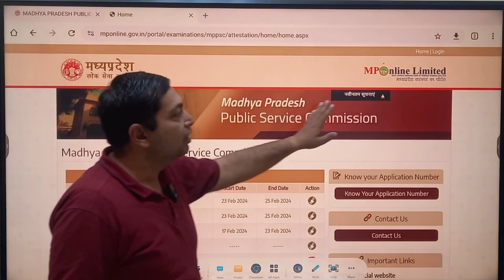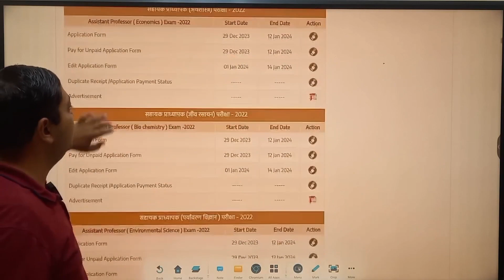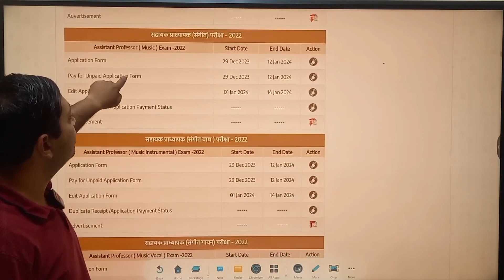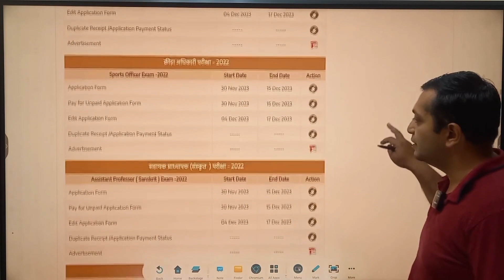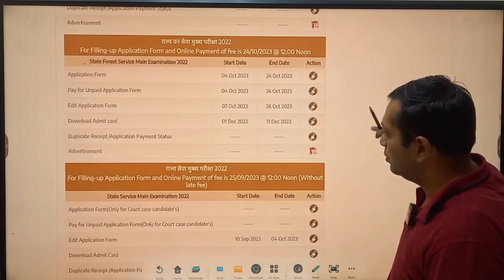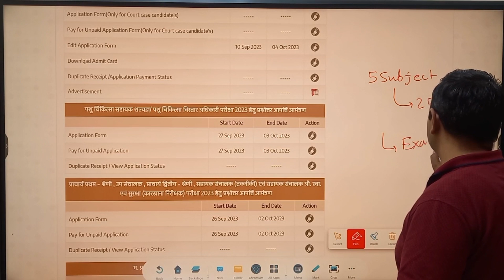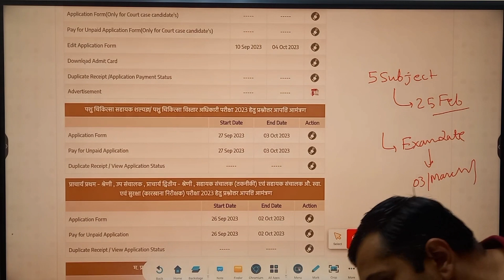एमपीऑनलाइन की वेबसाइट पर खुल गया कोर्ट केस वाले अभ्यर्थियों के लिए लिंक. Assistant Professor UPDATE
एमपी-ऑनलाइन की वेबसाइट पर खुल गया
कोर्ट केस वाले अभ्यर्थियों के लिए लिंक,
 25 फरवरी होगी
फॉर्म भरने की आखिरी तारीख